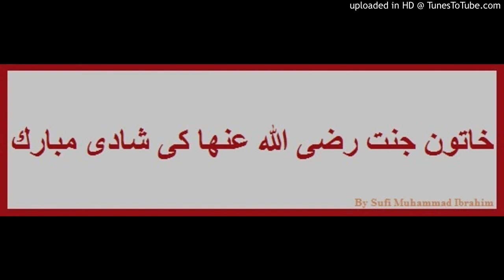خاتون جنت رضى الله عنها كى شادى مبارك Bayan by Sufi Muhammad Ibrahim (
خاتون جنت رضى الله عنها كى شادى مبارك Bayan by Sufi Muhammad Ibrahim (Urdu)